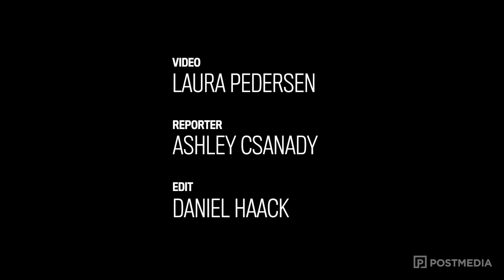Ontario announces proposals to expand sex reassignment surgery referrals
The Ontario government has announced proposals to expand access to referrals for sex reassignment surgery for transgender people.